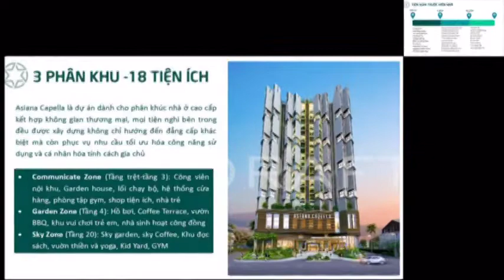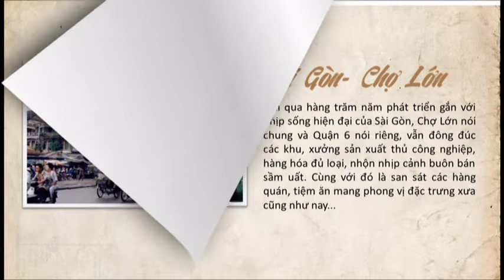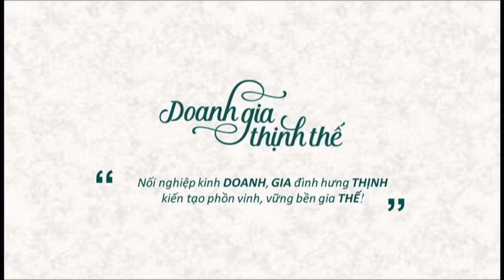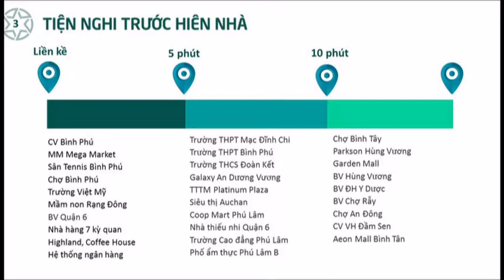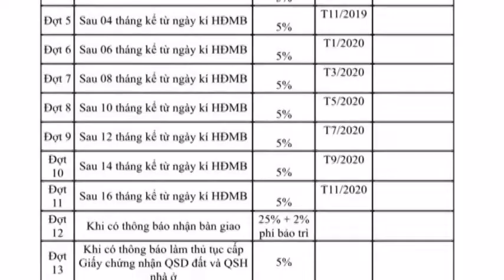Mr Trần Thanh 🔥 Căn hộ Asiana Capella Quan 6 gioi thieu - (the Capella)